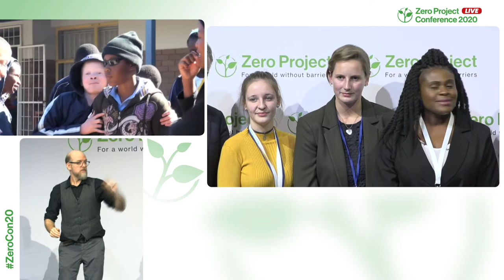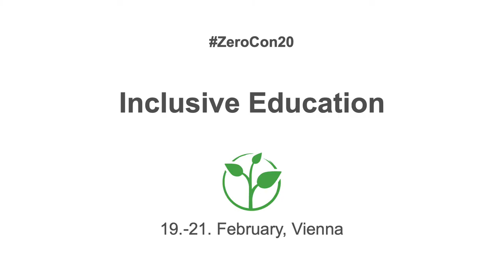Ministry of Education (MoE): Inclusive Education policy in Namibia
In 2013, the Namibian Ministry of Education (MoE) introduced the Sector Policy on Inclusive Education to support all children to learn and participate fully in the education system. The policy is mandatory for all government bodies and all subsidized institutions responsible for education, from early childhood to the post-secondary level. Setting out eight guiding principles of implementation, the policy foresees teacher training and the support of assistant teachers in the classroom to facilitate inclusion. In 2019, 2,328 children with disabilities directly benefitted from the policy.

Speaker:
Regina Hausiku, Ministry of Education, Namibia